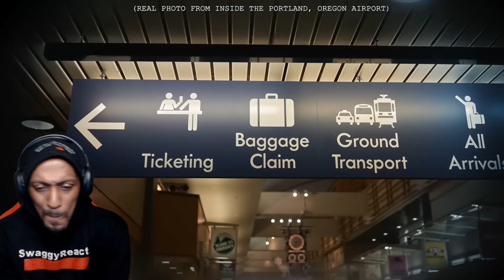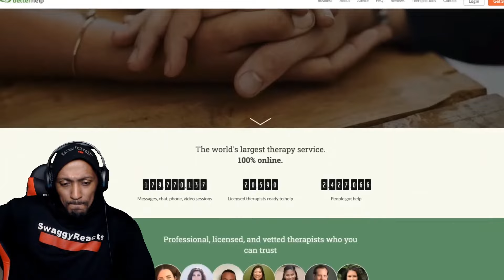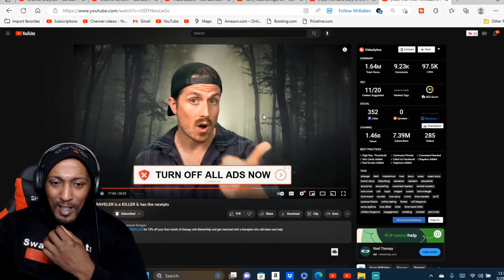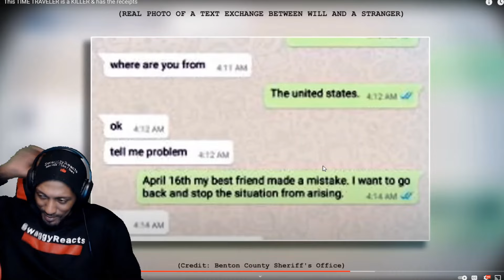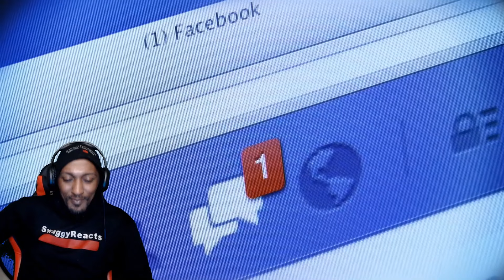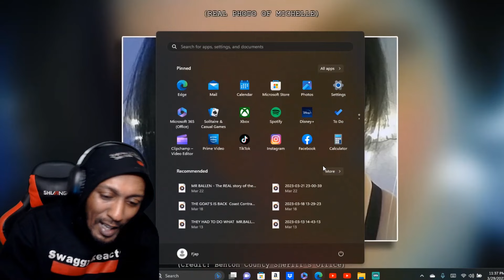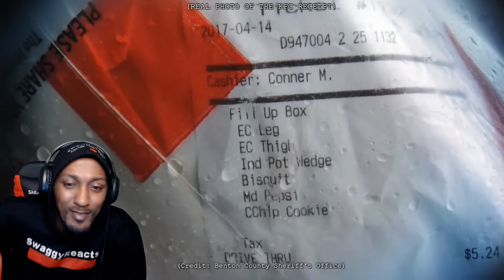HE DID WHAT? | MR BALLEN - This TIME TRAVELER is a KILLER & has the receipts (REACTION)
#1 -- "Daydreamers" -- 1:03 -- This story takes a totally unexpected turn, and unless you've heard it before, you won't see it coming.

MR BALLEN
This TIME TRAVELER is a KILLER & has the receipts